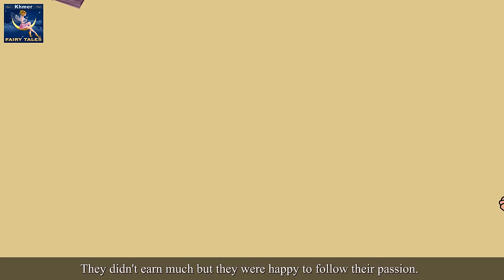ေနာက္ဆံုးသစ္ရြက္ကေလး | The Last Leaf Story in Khmer | Khmer Fairy Tales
ေနာက္ဆံုးသစ္ရြက္ကေလး | The Last Leaf Story in Khmer | តុក្កតា និយាយភាសាខ្មែរ | តុក្កតា | រឿងនិទាន | និទានខ្មែរ | រឿងនិទានកុមារ | 4K UHD | រឿងនិទានខ្មែរ | Khmer Fairy Tales

ការបដិសេធ:
ឆានែលរឿងនិទាននិងវីដេអូទាំងអស់មិនត្រូវបាន“ យកទៅអោយកុមារទេ” ក្នុងអត្ថន័យនៃចំណងជើង ១៦ ស៊ី។ អេ។ អេ។ 2 ៣១២.២ នៃការការពារសិទ្ធិឯកជនតាមអ៊ិនធឺរណែតរបស់កុមារមិនត្រូវបានបម្រុងទុកសម្រាប់កុមារអាយុក្រោម ១៣ ឆ្នាំទេ។ [ភាសា] រឿងព្រេងនិទានឆានែល CHANNEL និងម្ចាស់របស់វាភ្នាក់ងារអ្នកតំណាងនិងនិយោជិកមិនប្រមូលព័ត៌មានពីកុមារអាយុក្រោម ១៣ ឆ្នាំទេហើយបដិសេធការអនុញ្ញាតិអោយតតីយជនដែលព្យាយាមប្រមូលព័ត៌មានពីក្មេងអាយុក្រោម ១៣ ឆ្នាំ។ ក្នុងនាម [ភាសា] រឿងនិទានឆានែល CHANNEL ។ លើសពីនេះទៀត [ភាសា] រឿងព្រេងនិទានឆានែល CHANNEL បដិសេធរាល់ការទទួលខុសត្រូវឬការទទួលខុសត្រូវចំពោះការអនុវត្តនិងគោលនយោបាយនានារបស់យូធ្យូបនិងភ្នា